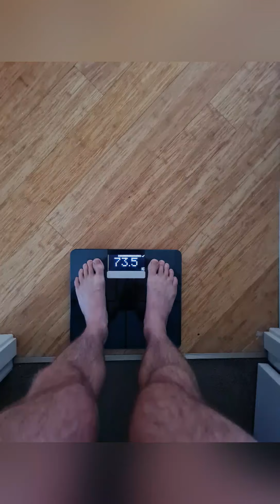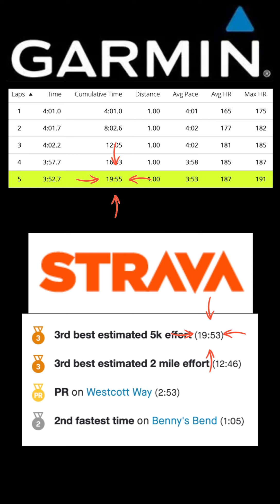The Ultimate Allrounder Challenge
It's all good to be aerobically fit, as much as it is all good to be strong BUT can you be fit and strong on the same day?